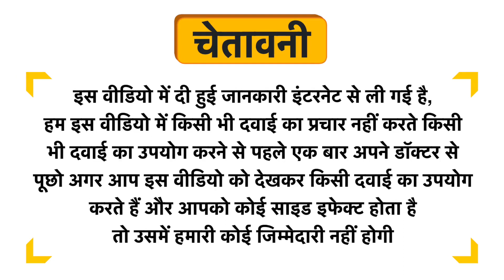Azamdeal Aloe Vera Gel Powder Uses in Hindi | Side Effects | Dose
Azamdeal Aloe Vera Gel Powder Uses in Hindi | Benefits | Side Effects | Dose